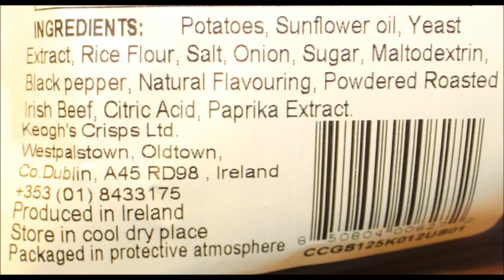Keogh’s Flame Grilled Irish Steak, Pringles Rotisserie Chicken, Specially Selected Pancetta Parmesan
This is a taste test/review of three varieties of potato chips including Keogh’s Flame Grilled Irish Steak, Pringles Rotisserie Chicken, Specially Selected (ALDI brand) Pancetta & Parmesan.
* The Keogh’s Flame Grilled Irish Steak Crinkle Cut potato chips were $3.99 at World market. 1/3 cup (28g) = 140 calories
* The Pringles Rotisserie Chicken potato crisps were $1.99. at Walgreens. 1 oz. (28g/about 15 crisps) = 150 calories
* The Specially Selected (ALDI brand) Pancetta & Parmesan Kettle Chips were $1.89. 1 oz. (28g/about 15 chips) = 140 calories